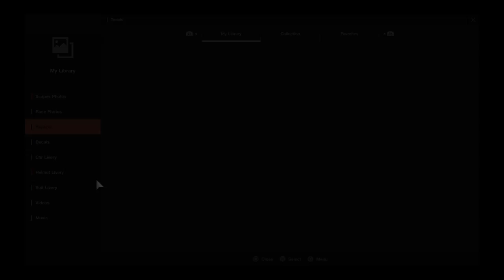Gran Turismo®SPORT_20180308235205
Gran Turismo Sport Racing Simulator. Road name son_love_u_moms, driving and designing custom schemes on race cars. Competing in the on-line FIA GT Nationals Cup Race and Manufacturer Series Race Weekly. Emanuel